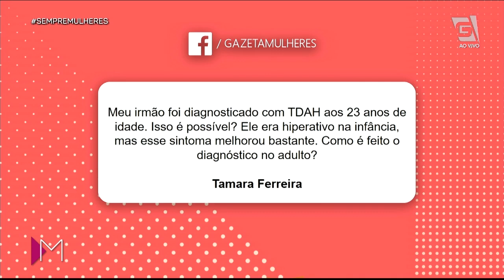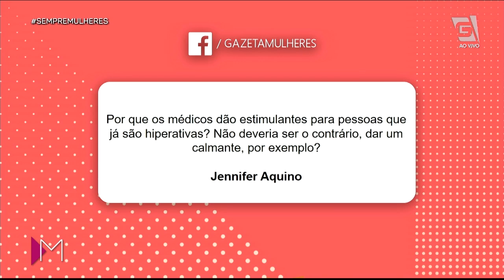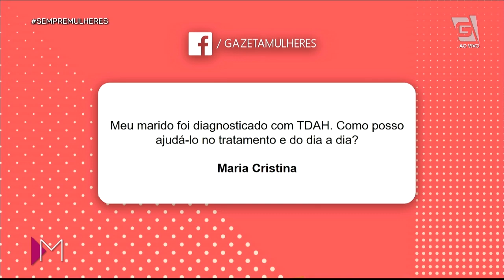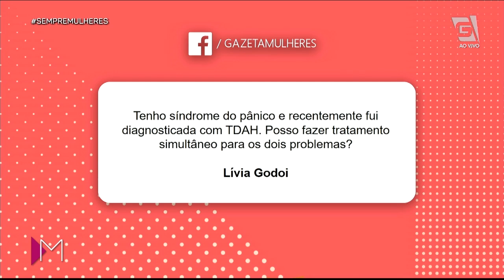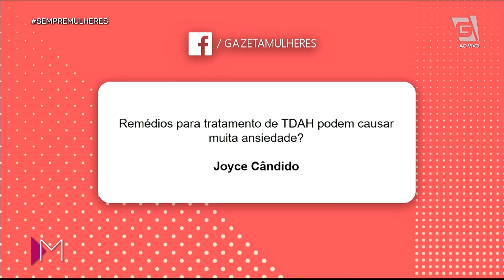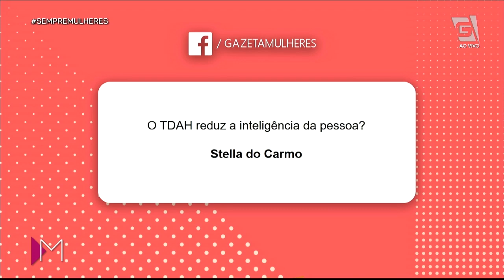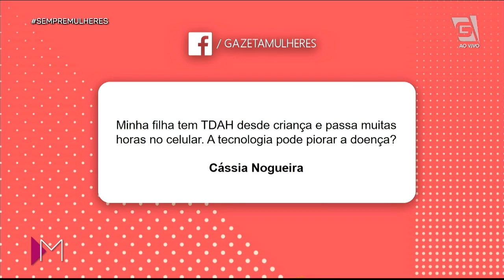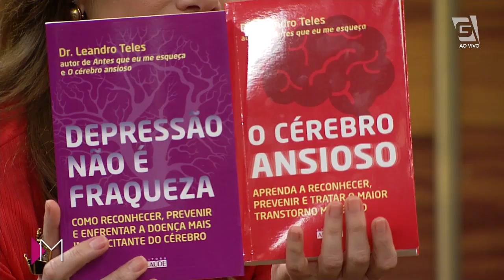TDAH: Transtorno de déficit de atenção e hiperatividade - Mulheres (14/10/19)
Vem participar do bate papo ao vivo sobre TRANSTORNO DE DÉFICIT DE ATENÇÃO com o neurologista Leandro Teles! 😉